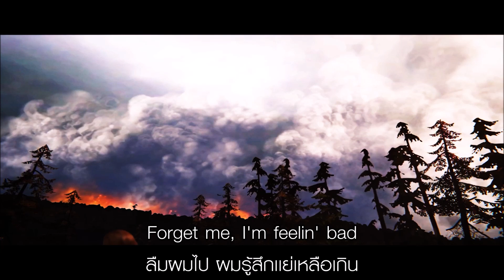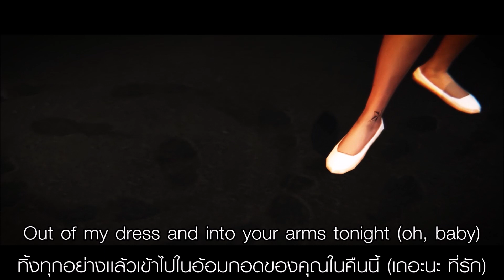Witt Lowry - Into Your Arms feat. Ava Max เพลงสากลเเปลไทย GMV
Credit: Life Is Strange: BTS Remastered, Witt Lowry, Ava Max.
ถ้าชอบก็ได้โปรด Like Sub Share & Comment!

ด้วยรักเเละวันจันทร์ร้อนๆ